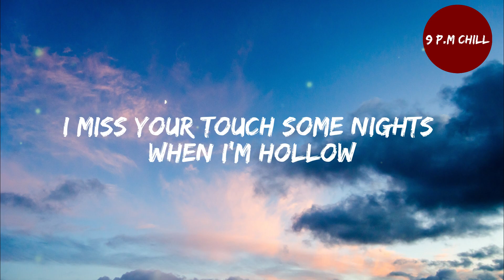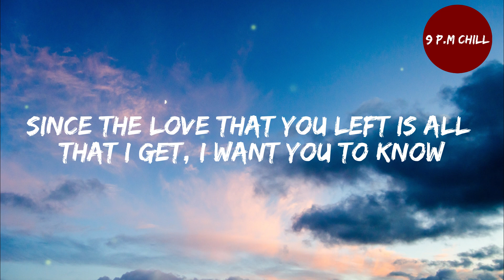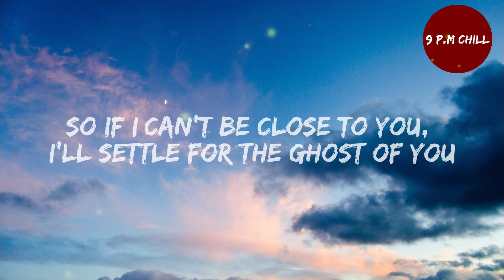Justin Bieber - Ghost (Lyrics)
LYRICS:
[Verse 1]

[Bridge]
Woah-oh-oh-oh
Na-na-na